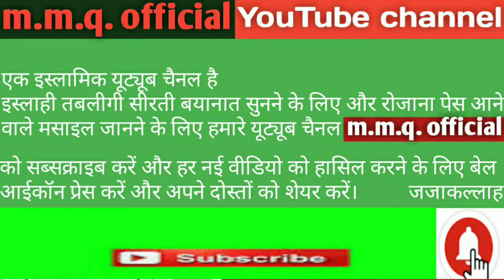Musalman Apna hi Dushman Ban Gaya!(short clip) Mufti Muhammad qasmi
duniya ka har Insan har kaam apni bhalai ke liye karta hai apne nuqsan ke liye nahin karta
lekin jo Insan gunah karta hai hakikat mein woh Apna Dushman ban jata hai aur apne hi hathon se apne aap ko halaak karraha hota hai
is byan mein yeh Baat Samjhane ki koshish ki gayi hai
janne ke liye
Mukammal Bayan sune aur share kare
jaza kalla

Link description mein hai